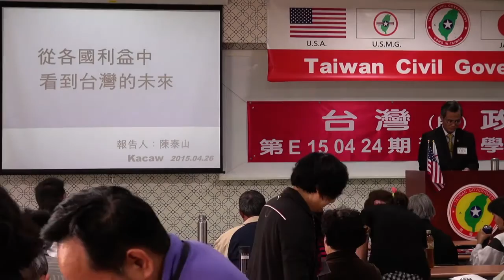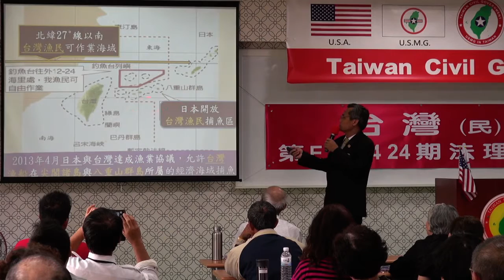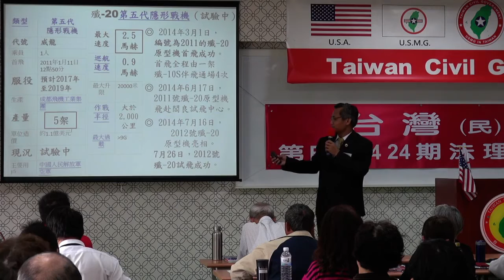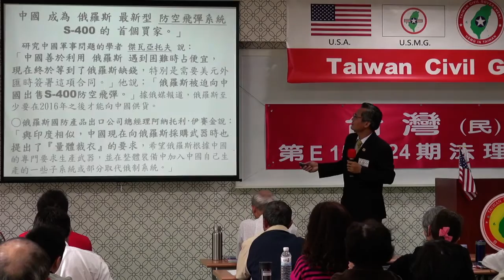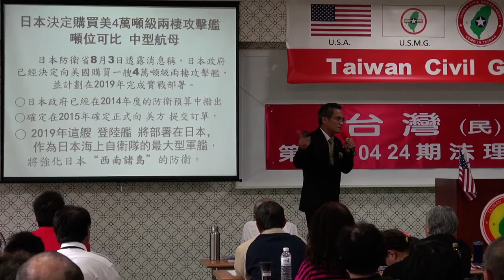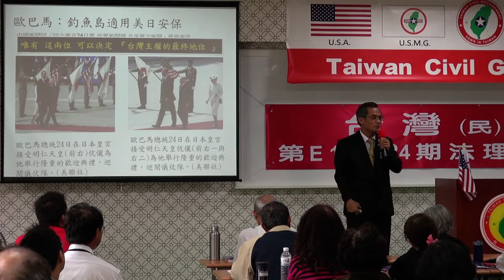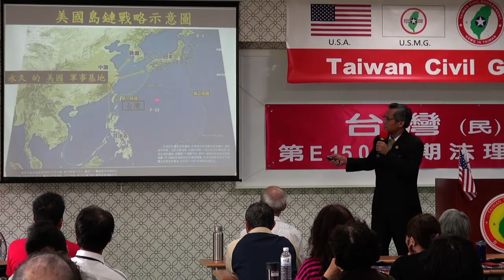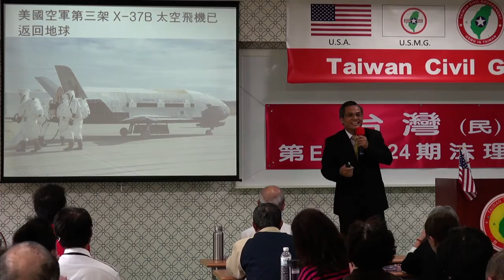150426-8-從各國利益中看到台灣的未來-陳泰山-台灣民政府第E150424期法理學院初級班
150426-8-從各國利益中看到台灣的未來-陳泰山-台灣民政府第E150424期法理學院初級班